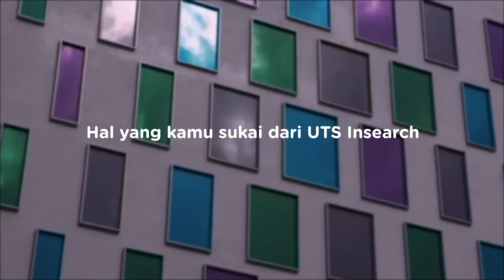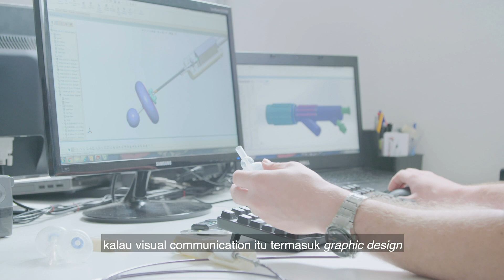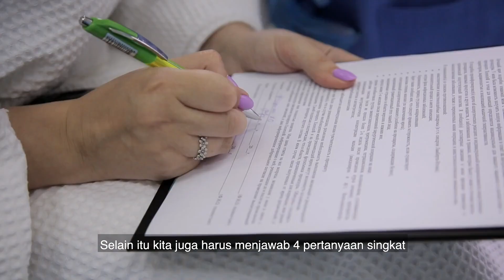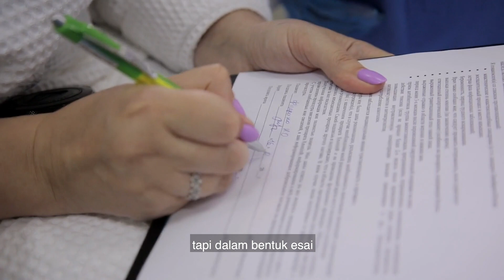Talk the Talk: Sherline | UTS, Australia